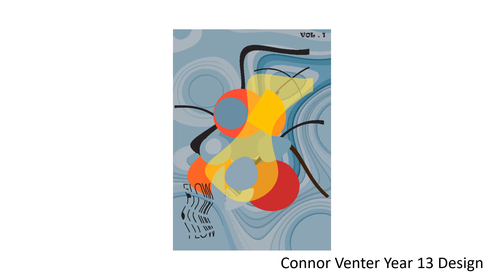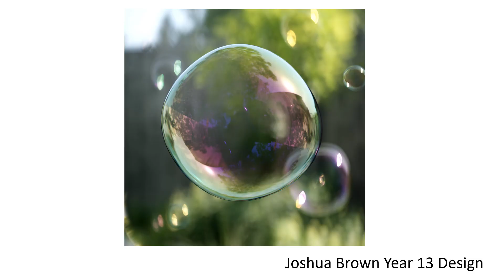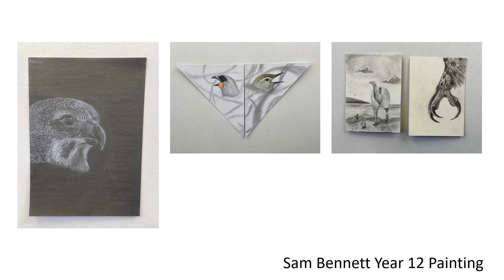WHS Arts Showcase 2022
A collection of Art Works from WHS Art Students, 2022.